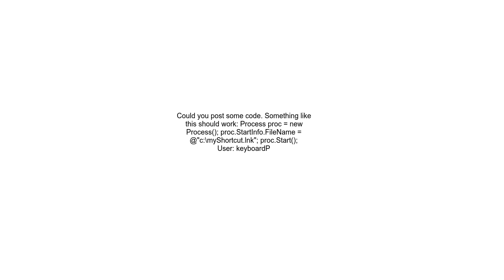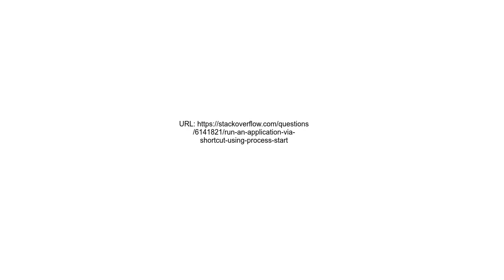Run an application via shortcut using Process Start